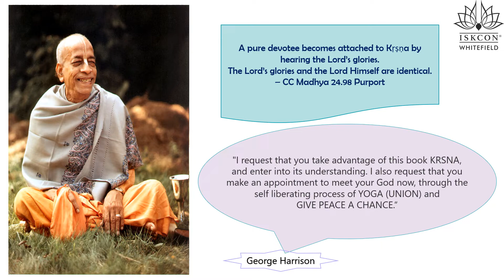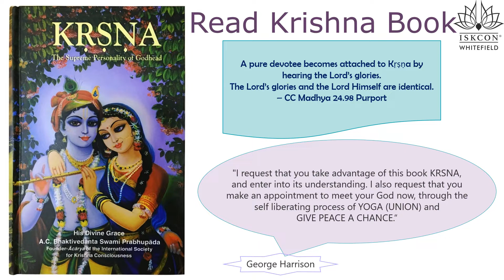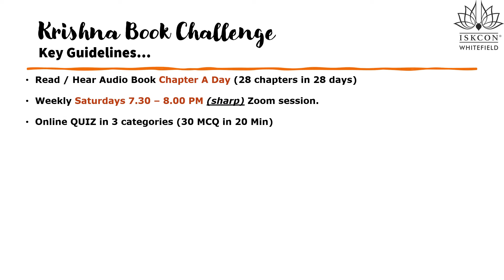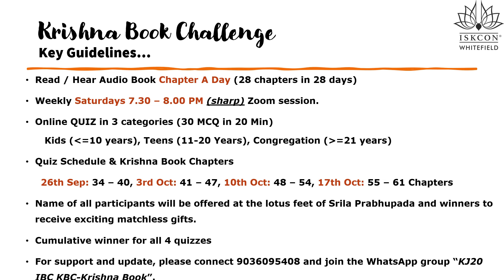Krishna Book Challenge - Series 2 | Starting from 26th Sep | ISKCON Whitefield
Hare Krishna,
Purushottam Month Special Krishna Book Challenge! Please find detail below-

If you have any query please contact-